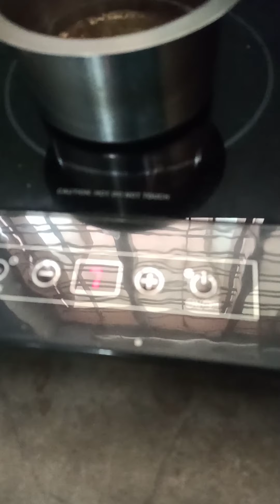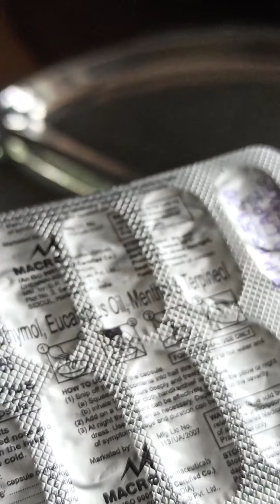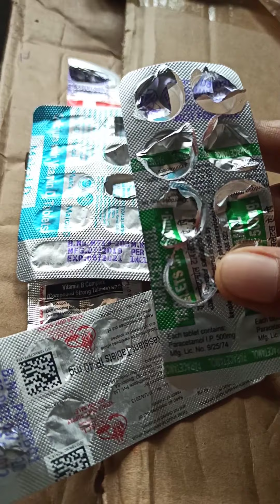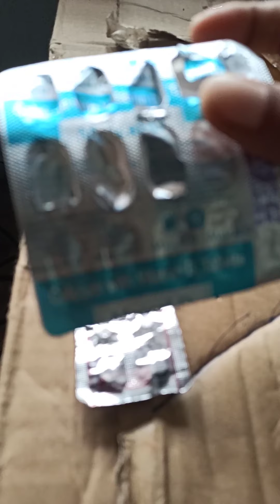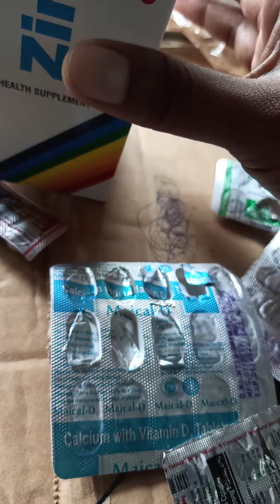ഒരു കോവിഡ് +ve ദിനം /covid /be positive